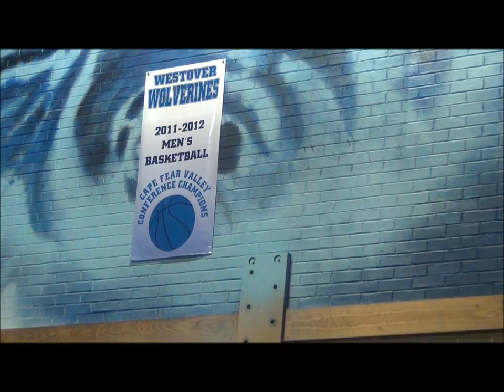Carlton Ford #23 Future Murray State Racer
A few highlights and workout session of the future Murray state racer